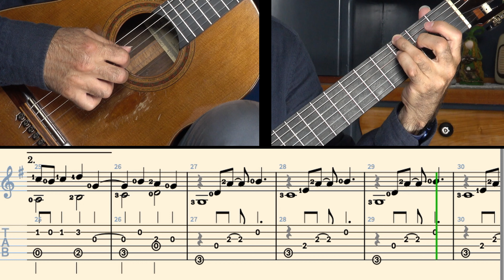Guitar Diary - 28 March 2021 incl TAB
Another composition from my guitar diary -28 March 2021 incl TAB
If you want to support me I am happy to receive a donation